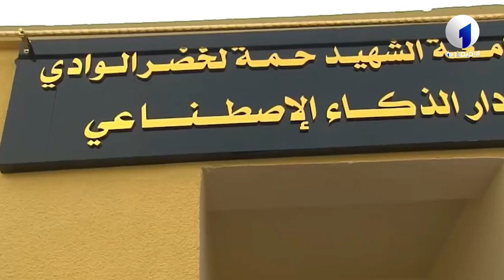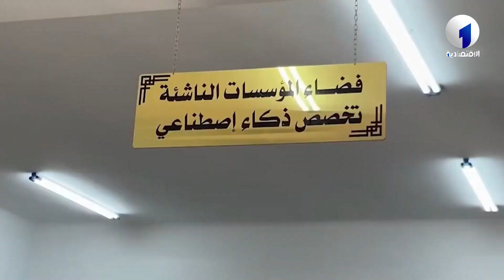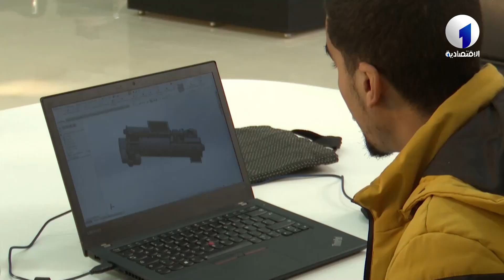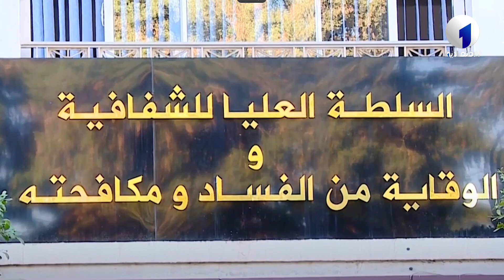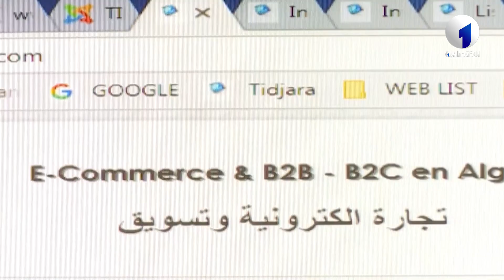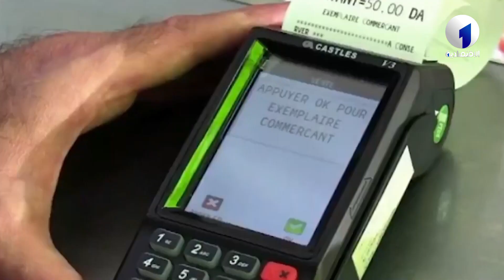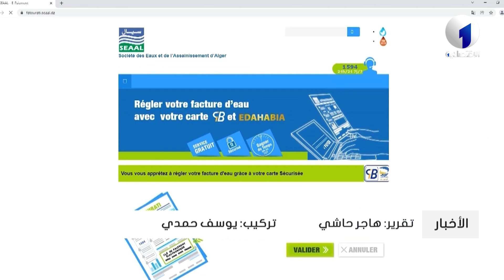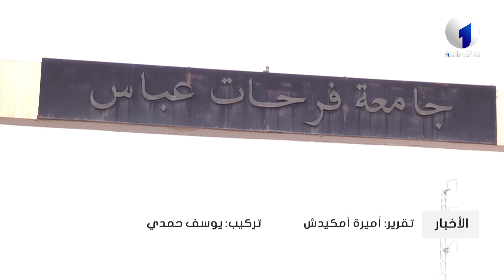نشرة الأخبار الرئيسية ليوم الأحد 14 جويلية 2024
قناة الاقتصادية الأولى
التردد: 10922
الترميز : 27500
معامل الترميز : 7 / 8
الإتجاه : أفقي
قمر نايلسات
موقع ويب: